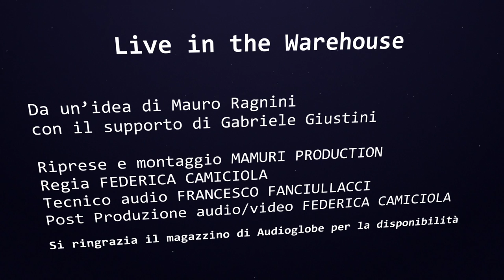Steve Wynn & Chris Cacavas - There Will Come a Day (Live in the Warehouse)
Steve Wynn & Chris Cacavas performing 'There Will Come a Day' Live in the Warehouse at the Audioglobe’s headquarter.
Recorded at Audioglobe's Warehouse on November 9th 2018.

Live in the Warehouse is a format created by Mauro Ragnini with the support of Gabriele Giustini
Directed by Federica Camiciola/Mamuri Production
Sound engineer: Francesco Fanciullacci